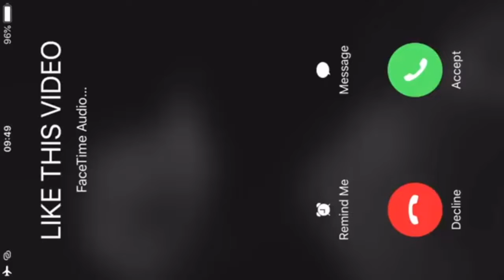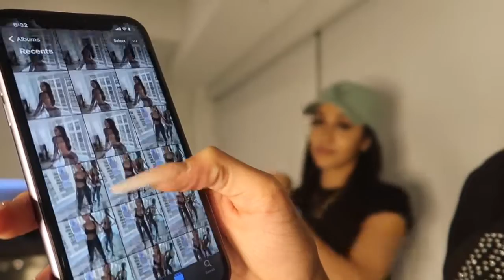VLOG #832 | CONTENT DAY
If you enjoyed this video please let me know & also other ideas you would like for me to do!

77459